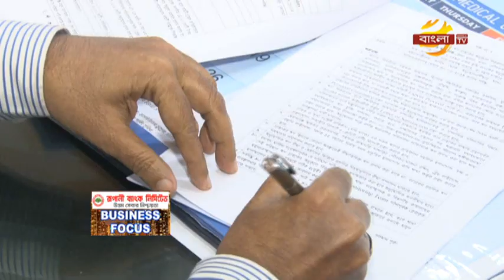Business Icon: Monzur Hossain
Business Icon telecast on Bangla Tv in Business Focus: Episode - 40 at 06th October 2018 : 9.30PM